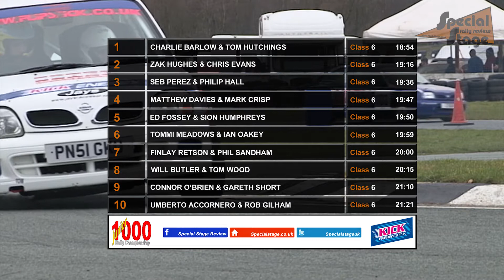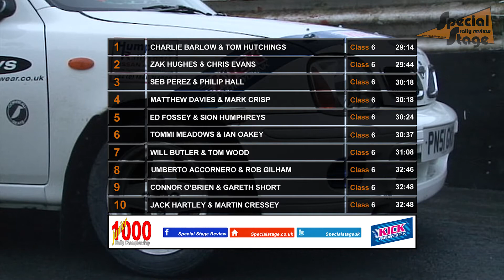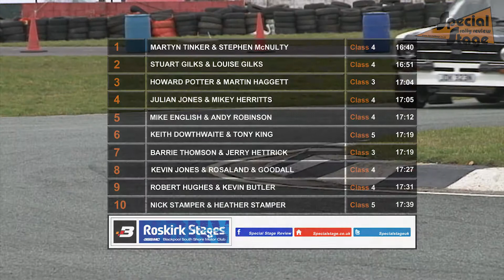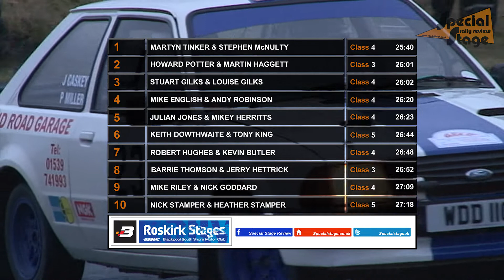Roskirk Stages 2015 - Special Stage Extra